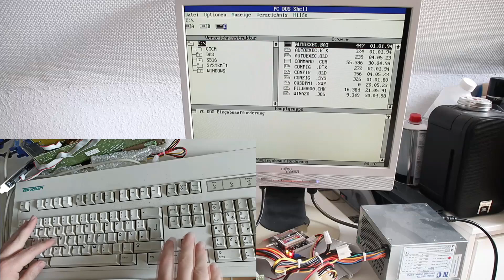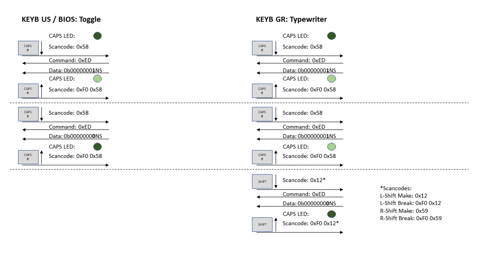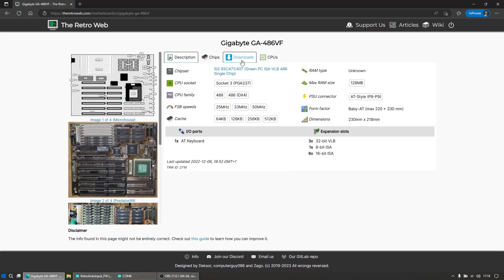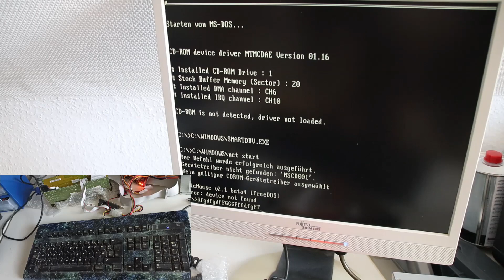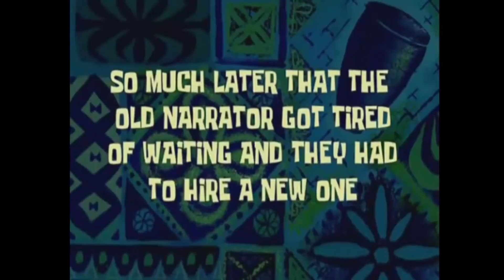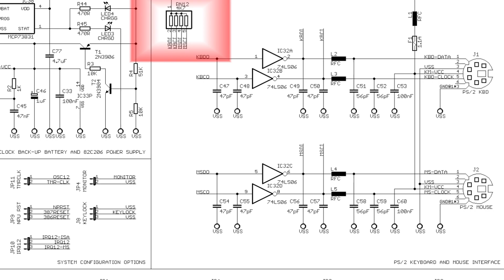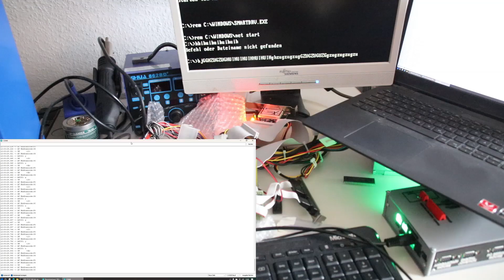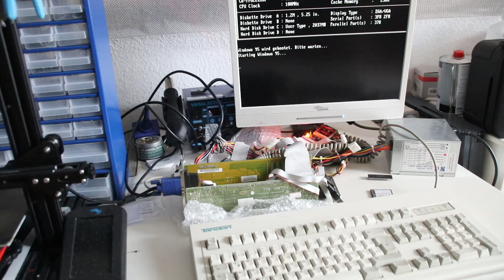Fix My Retro PC - Der Youtube-486 und der wildgewordene Tastaturcontroller (Deutsche Version)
Im deutschen Forum DOSForum hat ein Nutzer eine kuriose Frage gestellt: "Wenn ich einen Doppelpunkt tippe, stürzt der Rechner ab". Nach ein paar Unterhaltungen stellte sich heraus, dass das Problem wohl doch etwas weiter gefasst ist und nicht der Rechner, sondern die Tastatur abstürzt.

Ursprünglich wollte ich nur mit Hilfe des RetroARDUInput testen, was für ein Datenmüll vom Mainboard zur Tastatur geschickt wird, daraus wurde eine längere Diagnose und eine wilde, aber erfolgreiche Reparatur - mit einigen Überraschungen, denn dieses Board hat bereits Youtube-Karriere gemacht - in einem Reparaturvideo von Necroware.

Begleitet mich auf einer verwirrenden Fehlersuche auf diesem Vesa Local Bus Board, einem Gigabyte GA-486VF.

Timecodes:
00:00 Willkommen
01:08 Kanal-Intro
01:39 Erster Test mit einer Cherry G80-1000 Tastatur - Es funktioniert noch weniger, als beim Besitzer des Boards
02:50 Zweiter Test mit einer Cherry G81-3000 Tastatur - Nun kann ich das originale Fehlerbild nachstellen
05:30 Theorie - Wie funktioniert die bidirektionale Kommunikation der AT-Tastatur?
06:25 Dritter Test mit dem RetroARDUInput
08:44 Was könnte Schuld sein?
09:09 Wir tauschen den AMIKEY-2 Tastaturcontroller
09:54 Wir testen ein anderes BIOS
14:19 Auf der Suche nach dem 74LS06 Inverter
15:12 Ein Verdacht und Kontaktaufnahme zu Necroware auf DOSReloaded
15:58 Ein wenig Reaction auf das Necroware-Video - Link zum Originalvideo
17:07 Necroware schickt mir Tastaturcontroller - wir testen!
19:23 War es doch der Inverter? Wir bauen uns einfach einen!
23:50 Das war nix. Aufgeben? DOSReloaded eilt wieder zur Rettung
24:13 Wir testen zwei neue Tastaturcontroller
30:03 Läuft - aber was ist mit dem RetroARDUInput?
30:48 Abschlusstest und Fazit